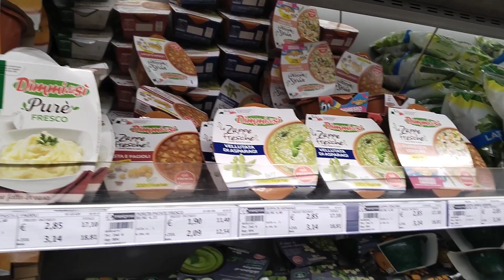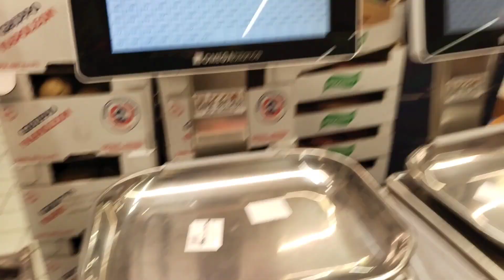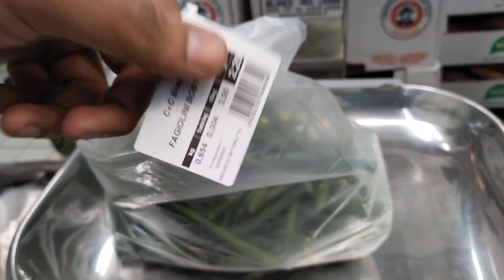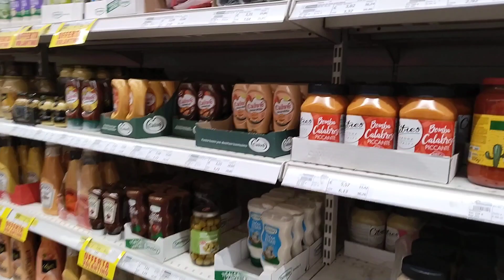How to buy Grocery In Italy || Shopping Best And Cheap Grocery Store